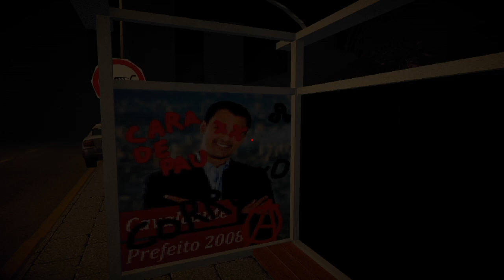Terminal 81 part 4 Employee of the month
We continue our playthrough of Terminal 81